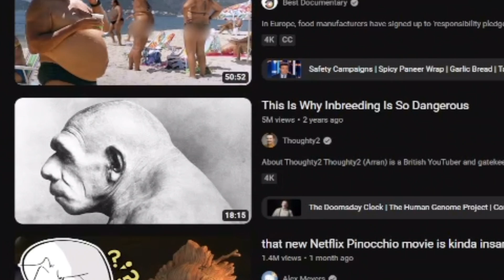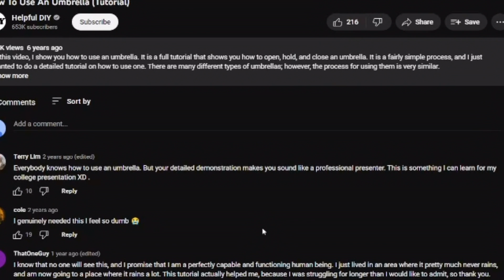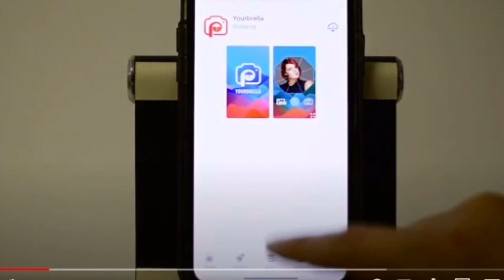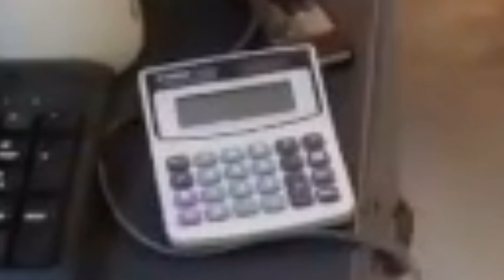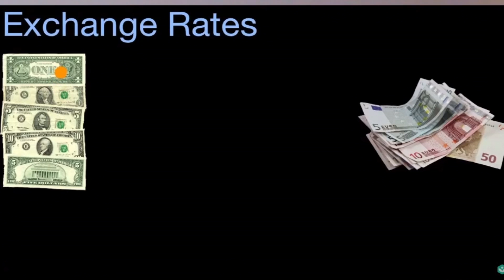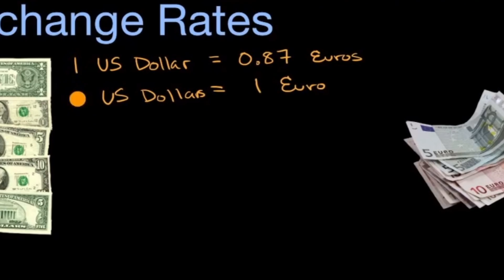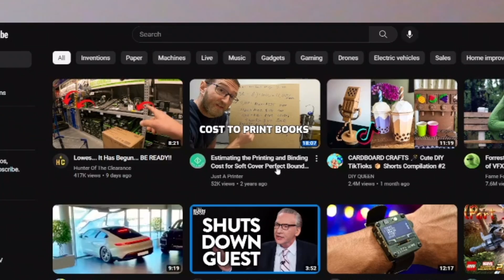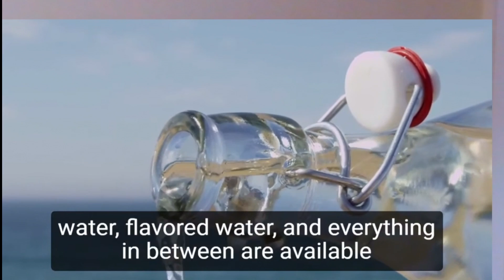The most boring videos on youtube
I only allow myself to do one reaction video every year. was this one worth it?